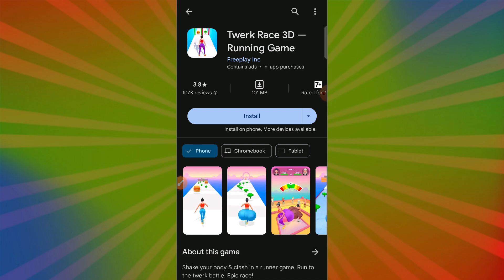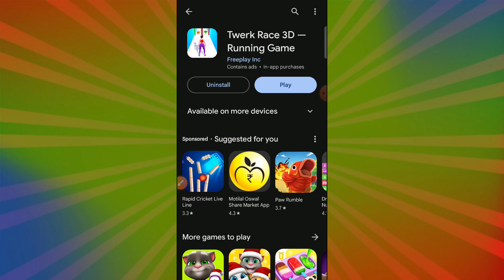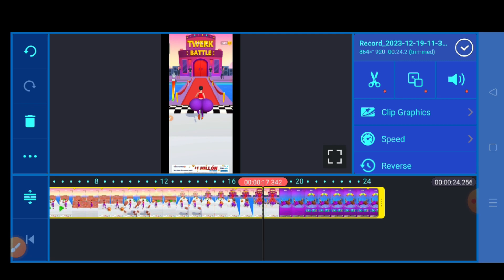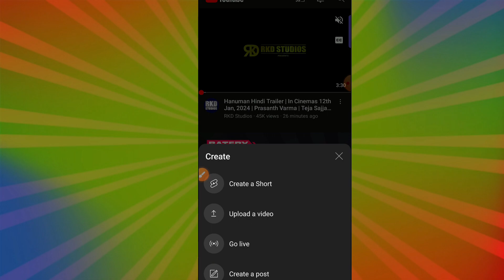Shorts Video Viral Kaise Kare | shorts channel ideas 2024 | Shorts Video Par Day 100$ Earning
Shorts Video Viral Kaise Kare | shorts channel ideas 2024 | Shorts Par Day 100$ Earning

जिन भाई को भी कार्टून वीडियो बनाना सीखना है मुझे डेली फॉलो करें मैं सब कुछ सिखाऊंगा धन्यवाद 🙏

✅ Welcome All Of You To Our YouTube Channel ✅

👍 Mujhe Umid Hai Aap*Bahut* Achha Honge 🙏

✅ Mera Name - * Aakash Kumar * Hai ✅

✅ Me Ek Content Creator Hu ✅

✅ Digital Marketing Bhi karta Hu ✅

✅ Me Trading Bhi karta Hu ✅

✅Boya M1 Mic खरीदना है तो ईस लिंक पर क्लिक करें ✅

मेरा नाम - आकाश है मै एक Full Time Youtuber हु
मैं यूट्यूब से जो भी सीखा हूं आप लोगों को बताने का कोशिश करता हूं क्योंकि दोस्तों मैंने बहुत सारे कठिनाइयों को देखा है झेला है और ईन सारे कठिनाइयों को पार करने के बाद मैंने सक्सेसफुल Youtuber के नाम से भी अपना career बनाया है मैं जो भी आप लोगों को बताता हूं पूरे अपना एक्सपीरियंस के हिसाब से बताने की और आप लोगों को समझाने की कोशिश करता हूं मैं आपका छोटा भाई आकाश कुमार 😊😊😊😊